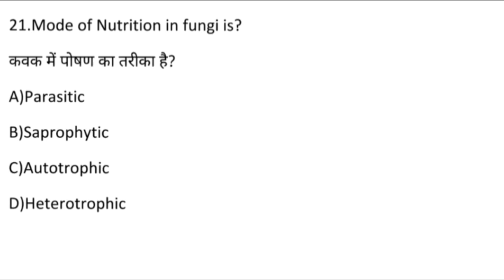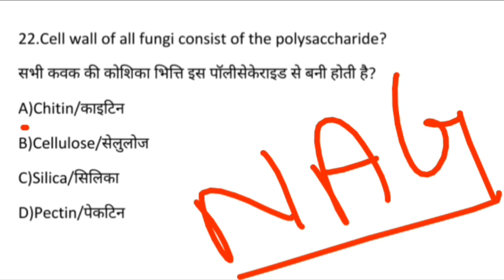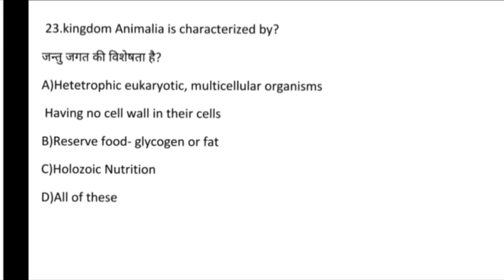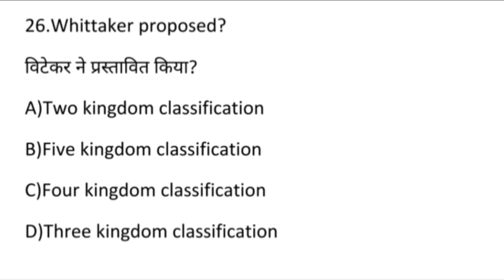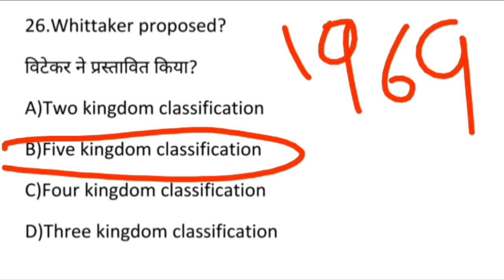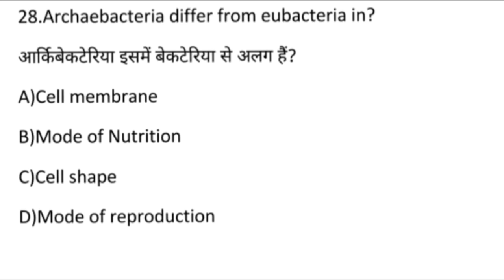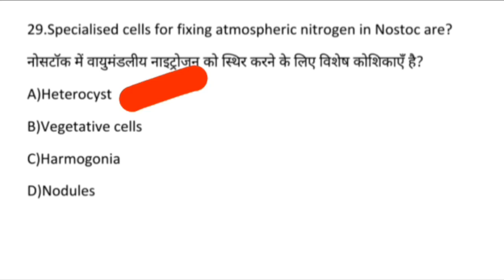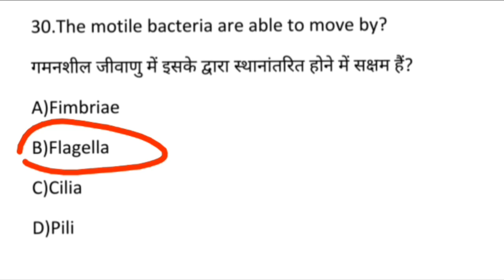10,000+Questions series for neet 2021-22/target neet/Biological classification for neet 2021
10,000+Questions series for neet 2021-22, target neet, biological classification